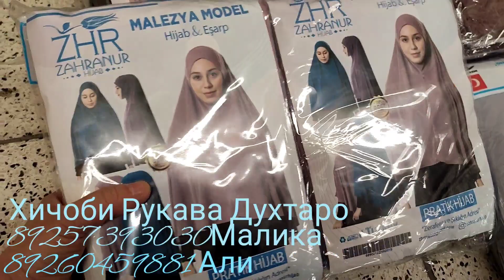Духтаро😍 Хичоби 🥰Рукава😱Гирифтем🤗 И Хичоби 🥰 Турецкий🌹 фирдавс 😳Гирифтем